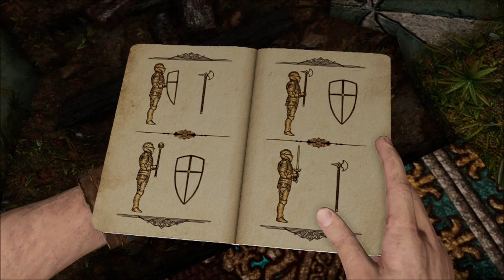Uncharted 3 Drake Deception Walkthrough w/commentary Chapter 6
When I was recording this video, I was talking about a serious topic. What I say in the beginning of the video is basically what was going on through life. Back to the video, Nate and Sully went to Paris to find the key to the treasure. Also along with dealing with Talbot's men.